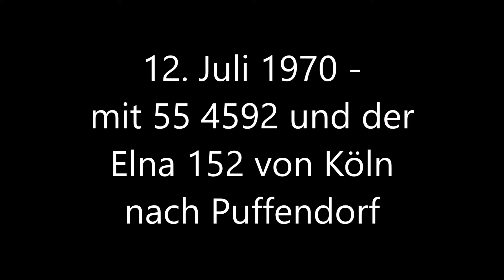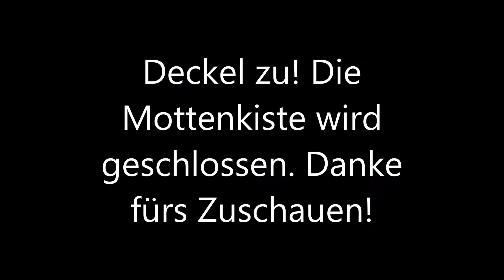Mottenkiste 2: Mit 55 4592 und ELNA KEC-Volldampf von Köln nach Puffendorf, Juli 1970.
Der Sonderzug startete morgens um 9:30 h im Kölner Hbf. 55 4592 des Bw Gremberg zog eine sehenswerte Garnitur der Kölner Eisenbahn Freunde (KEC) - diese bestand stilgerecht aus 2-achsigen Plattformwagen - bis zur Jülicher Kreisbahn. Unterwegs wurde die Preußin auf der Drehscheibe im Bahnhof Düren gedreht. Auf der damaligen Kreisbahn zeigte die ELNA 152, was noch in ihr steckte und beförderte den Zug nach Puffendorf und zurück. In Jülich übernahm die Preußin wieder die Garnitur und dampfte mit den zufriedenen Fahrgästen zurück nach Köln.

Ich hoffe, Ihnen haben die Bilder gefallen und freue mich auf ein Abo von Ihnen!

Bitte beachten Sie auch die weiteren Videos auf meinem Kanal - danke!